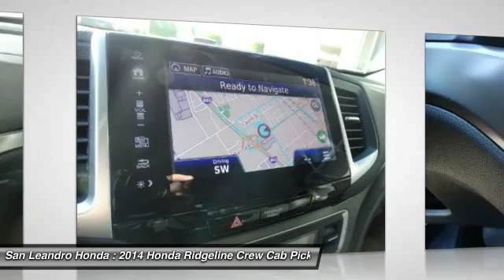2014 Honda Ridgeline Fremont Ca 39684A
2014 Honda Ridgeline Sport - $29700

Used Car Inventory Stock# 39684A Used Car Vin#5FPYK1F76EB002925 Used Honda Ridgeline Sport SUV for Sale San Leandro Oakland Alameda Hayward serving the greater Bay Area of San Francisco Ca. This vehicle has current used car incentive deals and low price quotes, contact San Leandro Honda before your used car deals expire. Used Honda Ridgeline Sport SUV comes with great customer review ratings on safety, fuel economy and reliability. San Leandro Honda's used car website offers a large inventory of Used Honda Ridgeline Sport to shop from and research local used car products before coming in for a test drive. Today is the right time to purchase Used Honda Ridgeline Sport during The Bay Area's used car sales event serving the greater Fremont area Castro Valley Union City San Lorenzo Pleasanton and Dublin Ca. Contact our Used Car Sales Team at or visit our Used Car Dealer website Used Honda Ridgeline Sport listed on Autotrader.com Cars.com Edmunds.com and Craigslist.com